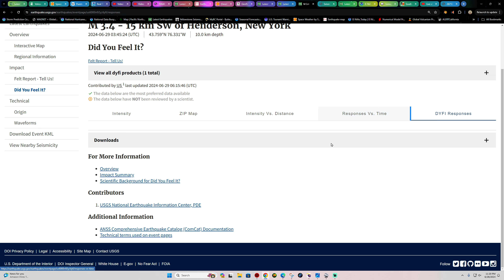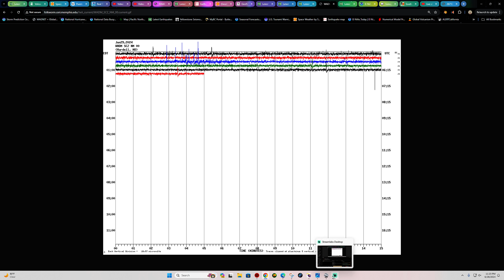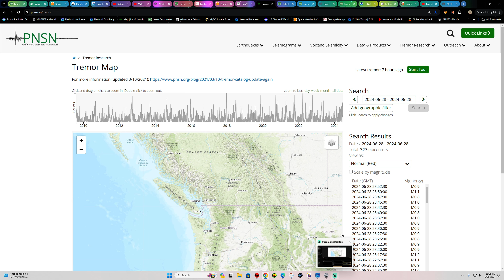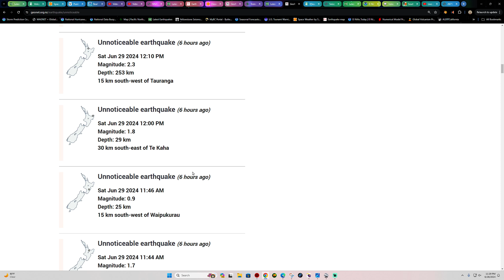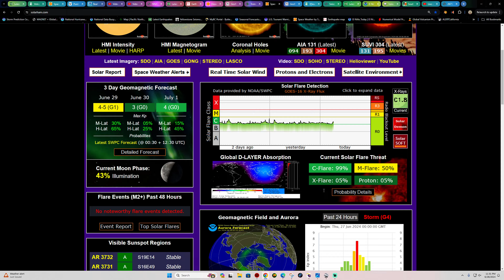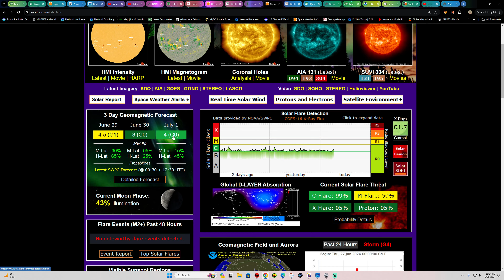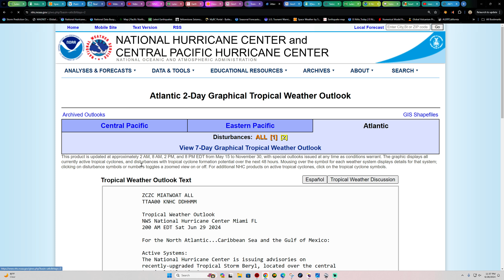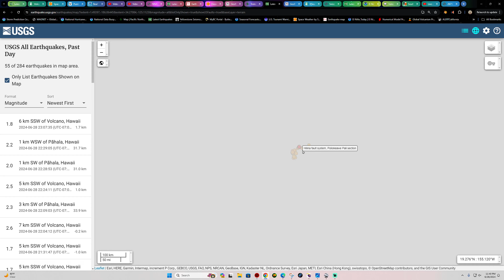3.4 Earthquake New York State. Latest Kilauea Volcano update. Friday night 6/28/2024